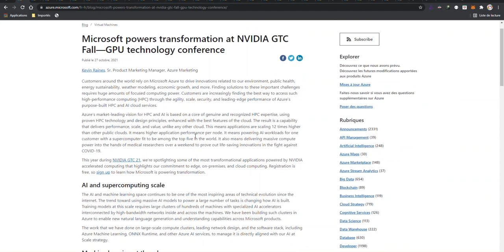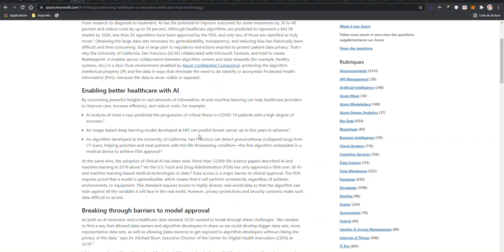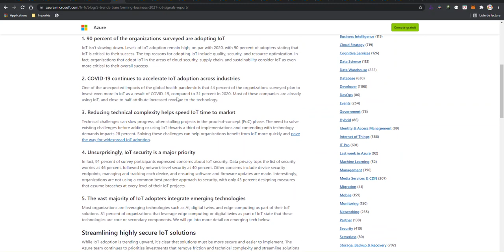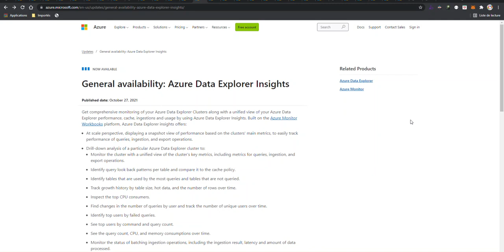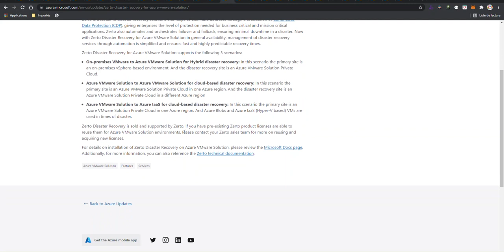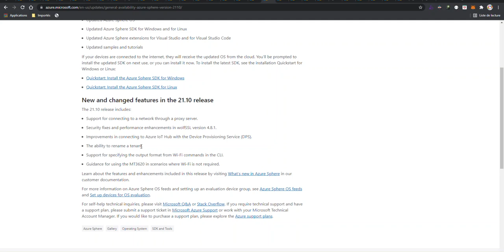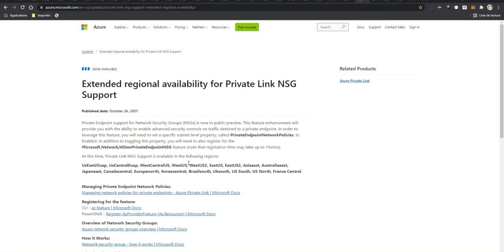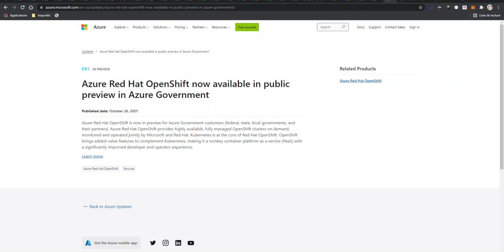Azure News & Updates Week 44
Retrouvez les nouveautés et mises à jour de l'écosystème Azure pour la semaine 44 qui s'étale du 25 au 31 Octobre.